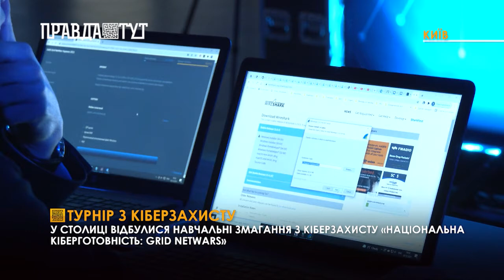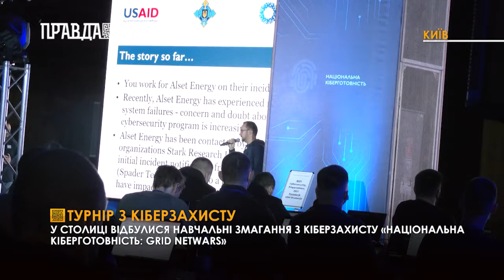Навчальний турнір з кіберзахисту «Національна Кіберготовність:Grid NetWars»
В Україні вперше відбулися кібернавчання для спеціалістів із захисту об'єктів критичної інфраструктури та бізнесу. Міжнародна програма навчань Grid NetWars - розроблена лідером в індустрії підготовки та сертифікації кіберспеціалістів – американським інститутом SANS. З понад 500 заявок на участь була погоджена лише половина